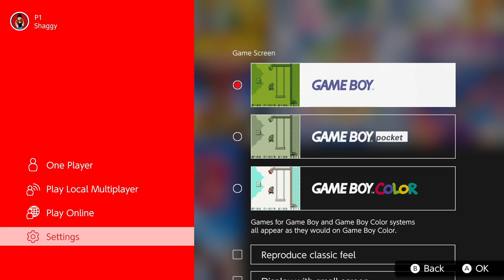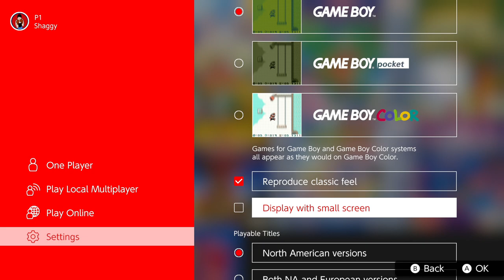GAME BOY Nintendo Switch Gameplay - No Commentary